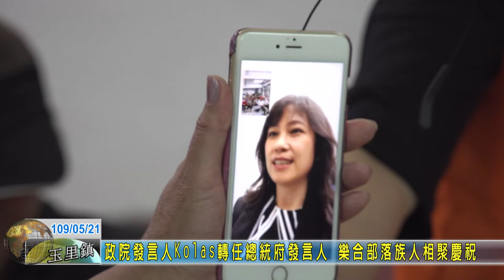20200521 09 政院發言人Kolas轉任總統府發言人 樂合部落族人相聚慶祝